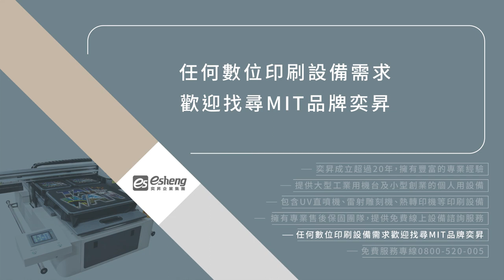熱轉印色差如何避免？3個技巧讓熱轉印顏色效果更完美｜奕昇數位印刷設備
熱轉印是透過高溫、高壓的方式，將轉印紙上的墨料快速印到承印物。熱轉印的印刷品質比起傳統的墨水印刷更好、也更有效率，但熱轉印也會有色差，就讓奕昇帶你透過以下3個技巧避免熱轉印色差，讓熱轉印顏色更穩定，轉印的效果更完美。

1.調整列印解析度
在列印熱轉印紙時，務必調整並確認列印的解析度，因解析度會影響出墨量的多寡，進而影響轉印紙的成色及轉印過程中的吐色率，墨水太多或太少都會造成熱轉印色差的結果。

2.選擇適合的轉印紙張
因為各種材質的吸墨性、吐色率都不一樣。因此，應選擇品質好、材質適合的紙張，且如果沒有特殊需求，應盡量不更換紙張的品牌與材質，讓色彩保持穩定，減少熱轉印色差的問題。

3..確認色彩模式
在使用印表機列印熱轉印紙時，如果發現偏色問題，可開啟列印進階選項，並依照色偏的狀態調整列印的顏色，讓熱轉印紙的顏色更符合需求，避免熱轉印色差的問題。